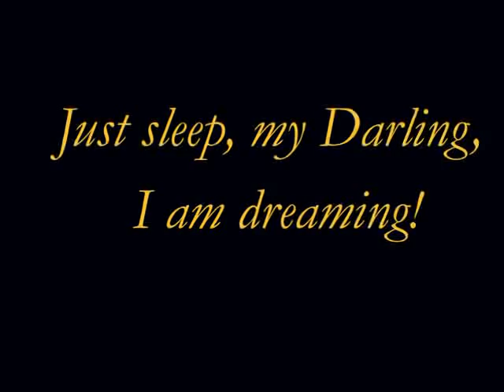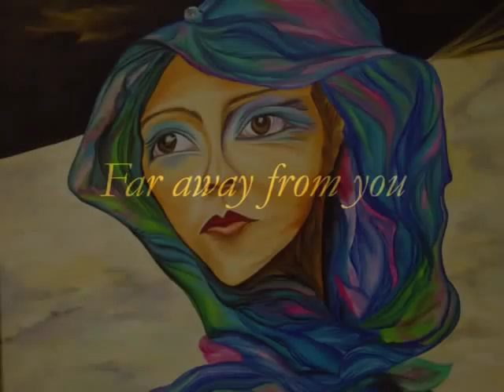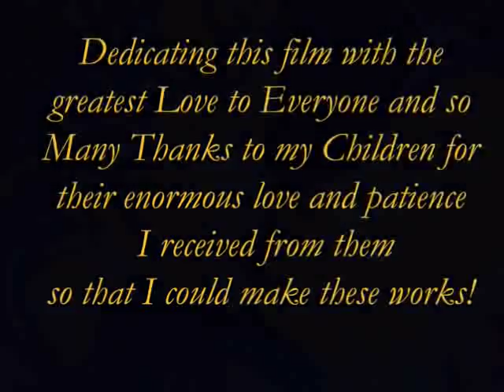Love forever - "Book of the Affection",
I dedicate this film with my greatest love to Everyone and so many thanks to my Children, Hajni and Angelika (Ancsa) , for the enormous affection and patience that I have received from them, so that I could still create these works!
  Thanks for the beautiful music that gave me force to my work and faith in some very hard moments, and so many thanks to the creative and performing group of the Twilight, which film gave so much to me in this latest period when I painted some of the oil paintings presented in this film, and which works are maybe the last ones I could paint before an operation which has too much risk for me. As my eyes are the stake.
  With this little film, in the production of which I was helped by my Daughters, I would like to summerize all that what had called to life my works! So, that feeling which give sense to our life, and which with the Touch fills the colours around us with life, and gives soul to sounds and objects so that they could tell a story to People about a feeling or about an entire world.
I love my work
  And I hope God will give me the gift to can still create in the future!
I thank God for every moment I receive.
...and I believe that Love can break down the walls.

So Many Thanks for the beautiful music to: Rachel Portman, Nino Rota (theme of Romeo and Juliet), Kosuke Yamashita.
Titles of the oil-paintings presented on Love forever  Book of the Affection:
Lady-Moon, oil on canvas, 50 x 50 cm, painted by Hajni Aszalós
Rose, 60 x 50 cm, oil on canvas, painted by Éva Aszalós,
The Kiss Love forever, 60 x 80 cm, oil on canvas, painted by Éva Aszalós
Just sleep, my Darling, I am dreaming!, 80 x 60 cm, oil on canvas, paitned by Éva Aszalós,
Little bird, 40 x 60 cm, oil on canvas, painted by Hajni Aszalós,
Butterfly, 70 x 50 cm, oil on canvas, painted by Hajni Aszalós,
Fire-flower, 50 x 60 cm, oil on canvas, painted by Éva Aszalós,
Face among callas, 50 x 70 cm, oil on canvas, painted by Éva Aszalós,
Far away from you, 50 x 60 cm, oil on canvas, pianted by Éva Aszalós,